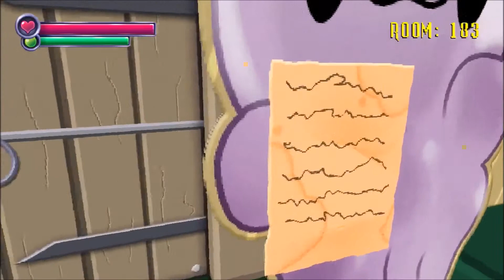Spooky's House of Jump Scares-Horror Time w/ DaJokesta 123